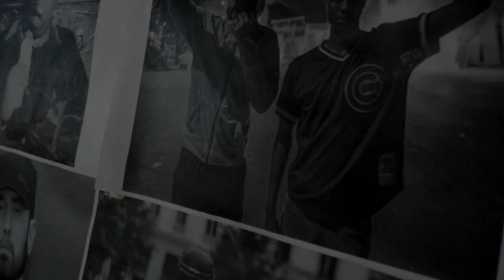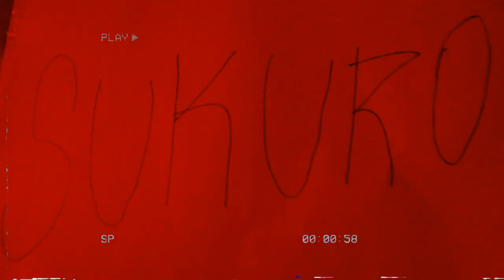Márcio Martins (MB) ft. Igor Magnata - FIKA KORDADO (Video Oficial) 2020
Já Disponível | Out Now
"FIKA KORDADO"

Créditos:
Music producer by: Jey-B (Konkorência Musik)
Captação imagem: Nixon e Carlos August
Video directed by: Márcio Martins
Cenário by: MM Designer Gráfico
Video Producer: MM Designer Gráfico